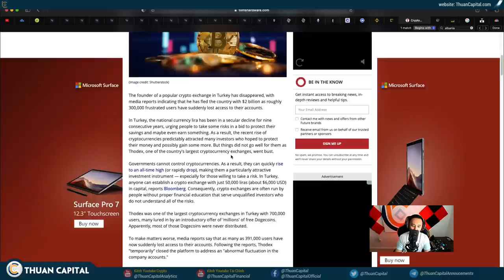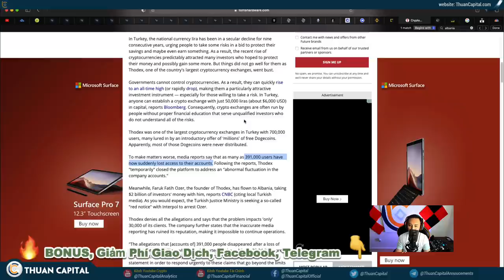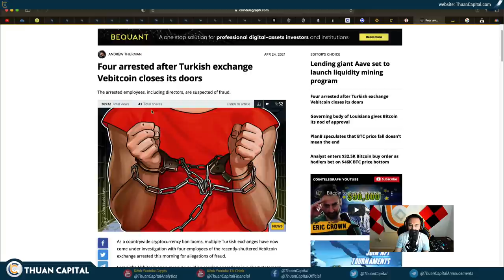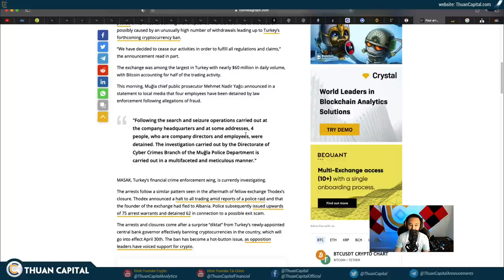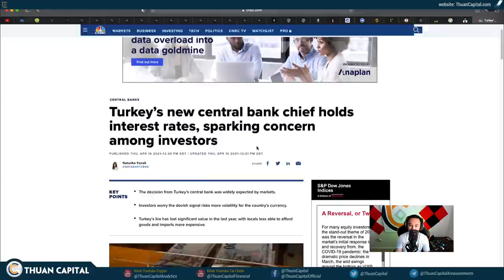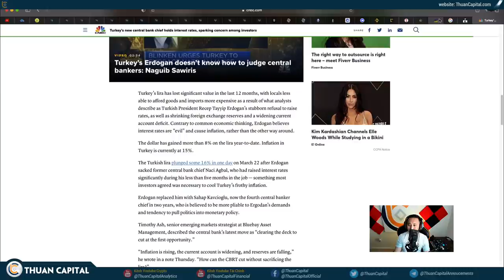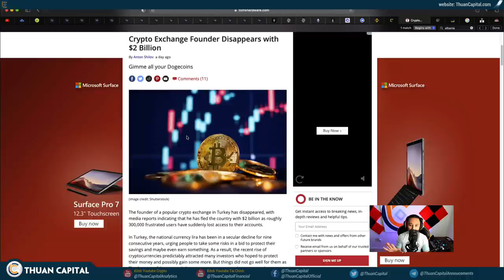1021 (Part 2) - Chuyện Gì Đang Xảy Ra Với Sàn Ở Thổ Nhĩ Kỳ?